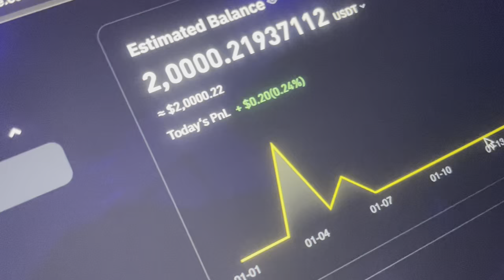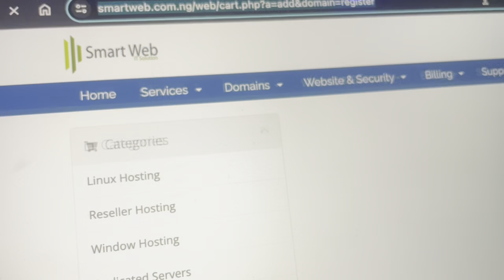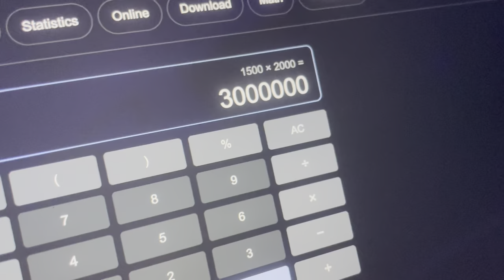How to Make Money with Cryptocurrency / Bitcoin Binance App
In this video, I talked about 5 ways you can make money with cryptocurrency. This is one of a two-part video series within the FinanceFriday series, I already talked about how you can buy Cryptocurrencies like Bitcoin, and the like via the P2P method. However, right here I’ll be showing you how to actually make money with it. This video is made with beginners in mind, however, if you’re an expert, you’re also welcome to watch. Now make sure you download the Binance app.